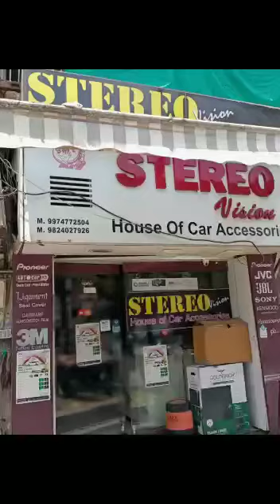Gi10 Nios seat covers and 7 d